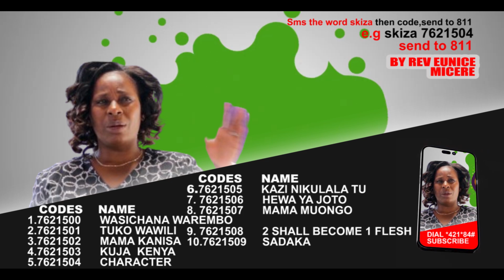REV EUNICE MICERE TODAYS THEME FORGIVENESS AND CLEANSING PART 2